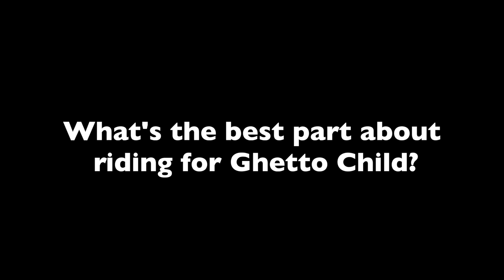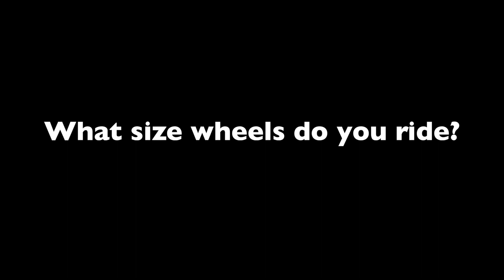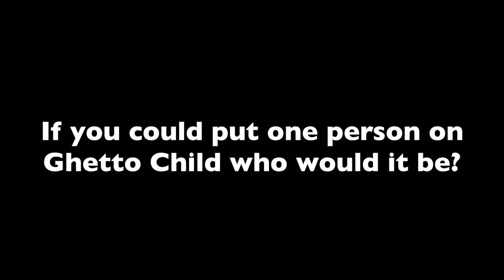Ghetto Child Team Interview Ft. Chad Muska, Bryan Herman, Torey Pudwill and More!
We headed down to LA to meet up with the Ghetto Child team at Biebel's for some skating and to get the run-down on what's good with the rebirth of Ghetto Child. Tune in to see Brandon Turner, Tony Tave, Windsor James, Braydon Szafranski, Torey Pudwill, Bryan Herman and the legendary Chad Muska talk Ghetto Child!

Filmed & edited by Chandler Beck

Had your Daily Dose?